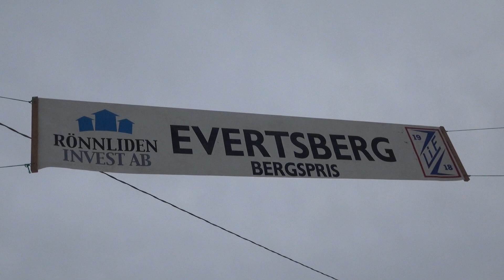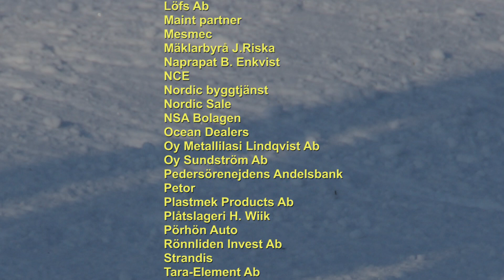Barnens Vasalopp 2019 / Larsmo När-TV